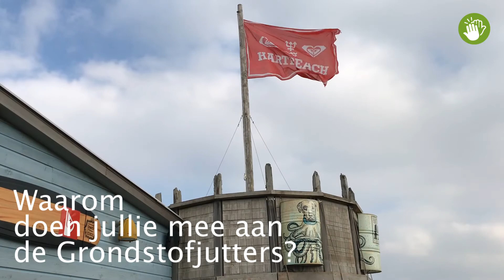Hart Beach doet mee aan de Grondstofjutters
Zaterdag 7 april is het zo ver! Vanaf deze dag kun je elke dag een juttas lenen op Scheveningen en is je volle tas koffie, een ijsje of korting op een surfles waard. Strandpaviljoen Hart Beach is een van de deelnemers waar je een tas op kunt halen. Marketingmanager Marieke legt uit waarom ze meedoen.